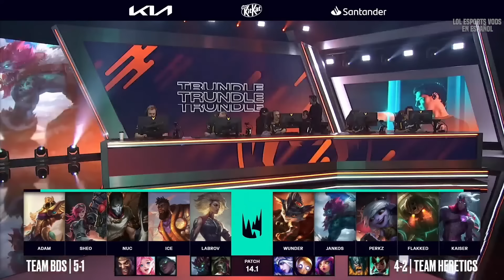FLAKKED QUIERE DERROTAR A LOS LÍDERES DE LA LEC! | BDS vs TH RESUMEN LEC INVIERNO 2024 ESPAÑOL LVP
TEAM BDS vs TEAM HERETICS RESUMEN LEC INVIERNO 2024 ESPAÑOL LVP